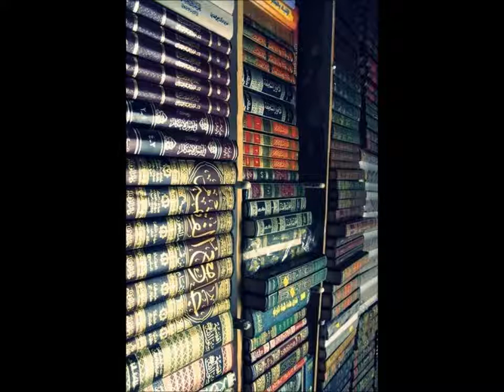Abdu Qodir - Duodagi bidatlar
Abdu Qodir